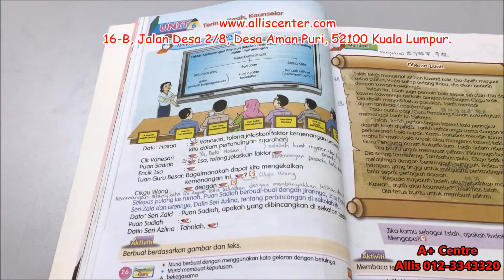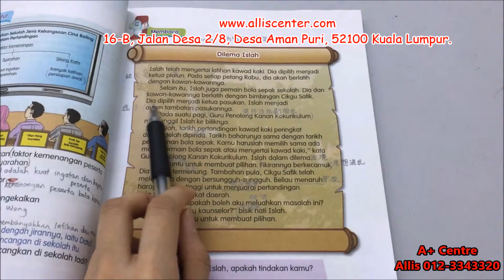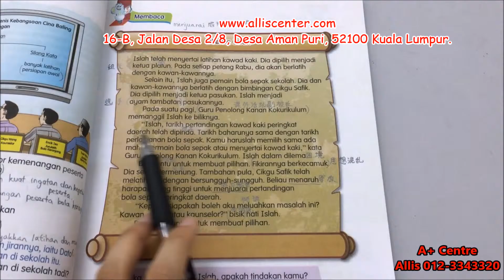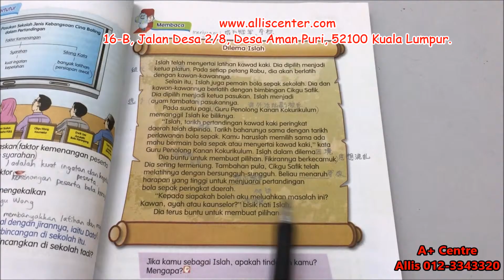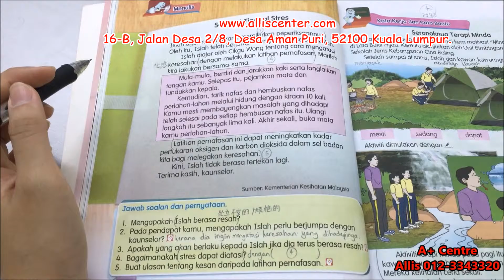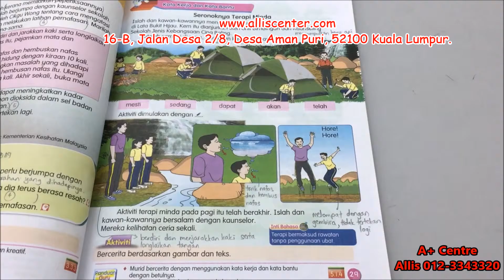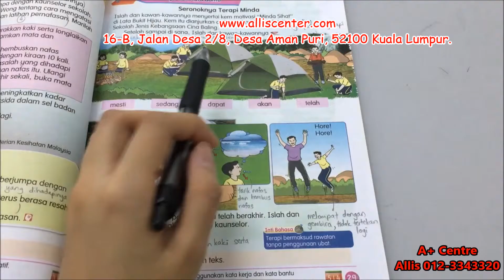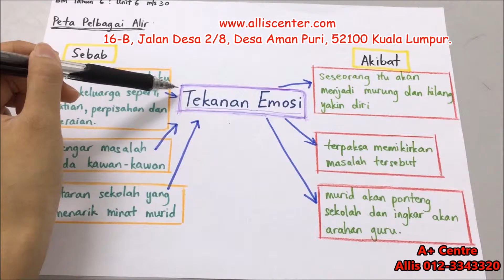Unit 6 Terima Kasih Kaunselor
KSSR  / Bahasa Malaysia / Tahun 6 / Unit 6 / Terima Kasih Kaunselor